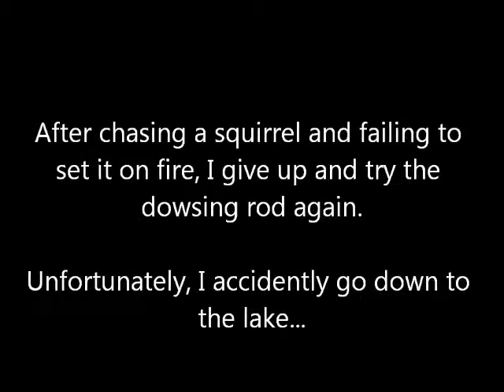Let's Play Psychonauts ep 5 :farming...:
Did a little farming on my own, and found that I'm less competent than originally thought...